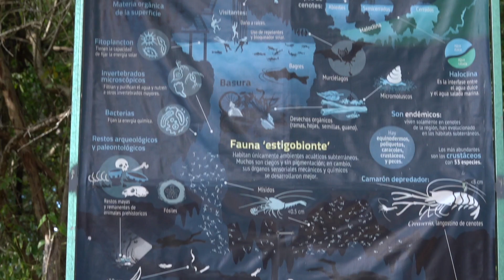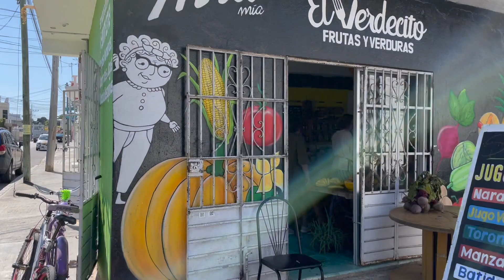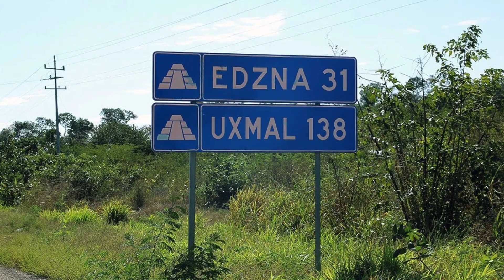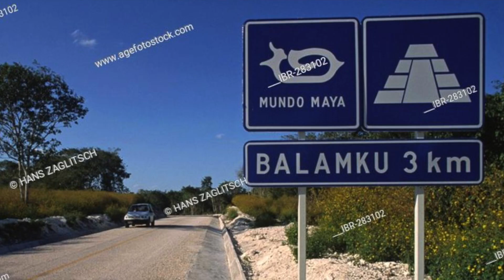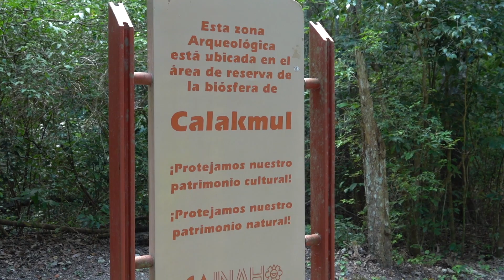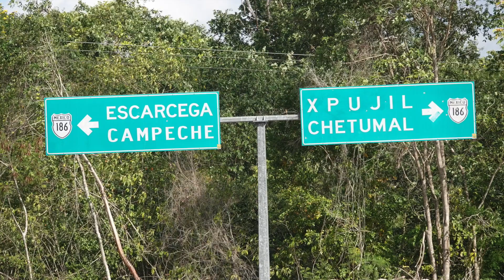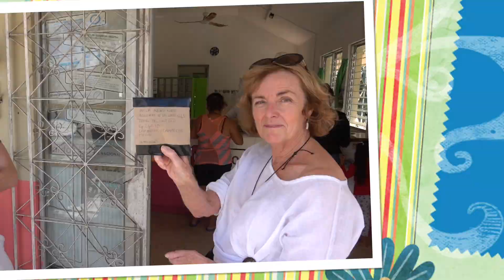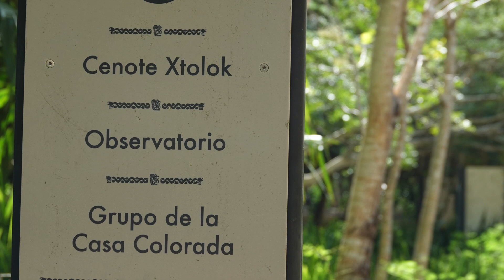Mexico 2023 Short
Road trip in Mexico, London to Mexico City internal flight to Cancum, and then around the Yucatan penisula via Valladolid, Merida, Campeche, Calakmul, Bacalar, Tulum and then back to Cancun and then London.  Stopping off on the way at the Mayan ruins of Chichen Itza, Uxmal, Edzna, Calakmul and Balamku interspersed with a sprinkling of cenotes